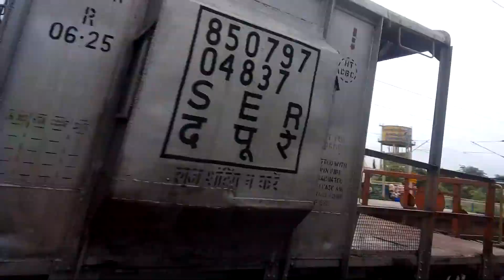51032 Wag9 Front Pantograph Up 👀 | Action Scenes of Goods locoMotive At umroli